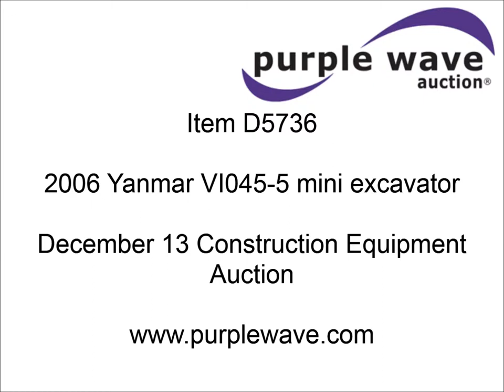2006 Yanmar VI045-5 mini excavator for sale | sold at auction December 13, 2012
2006 Yanmar VI045-5 mini excavator
2,266 hours on meter
Hours may vary
Yanmar 2.19L four cylinder diesel engine
Serial 31823
Hydraulic quick attach bucket
Auxiliary boom hydraulics
77" knock down blade
20" toothed bucket
ZHS zero house swing
13" rubber tracks
Approx. 100 hours on tracks
10,121 lbs. base operating weight
PIN YMRV1045C6YY50589
Serial 50589B

It was located in Wann, OK, and we sold it to the highest bidder for $15,400.